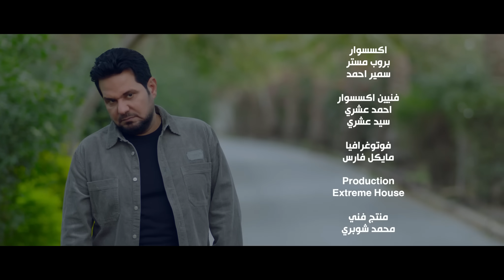Hatim Aliraqi - wlef alroo7 (Exclusive) حاتم العراقي وليف الروح (فيديو كليب) 2024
حاتم العراقي - وليف الروح ( فيديو كليب ) | 2024

كلمات : الزيدي
الحان : حاتم العراقي
توزيع وماسترينغ : نور هاشم
اخراج : جميل جميل المغازي